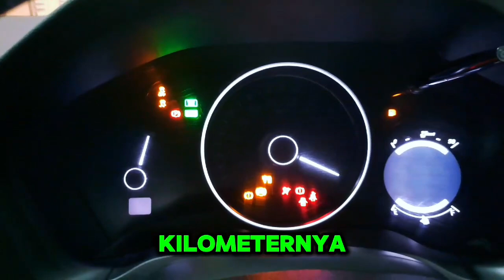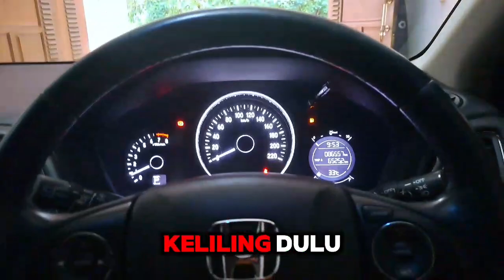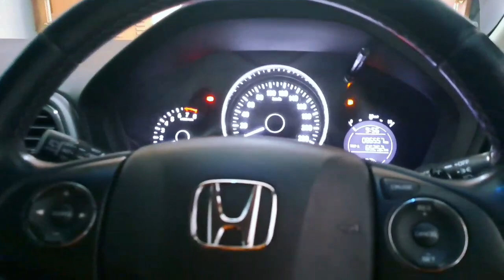REVIEW HONDA HRV 2019 SE PMK 2020 PLAT CANTIK AE 805 E